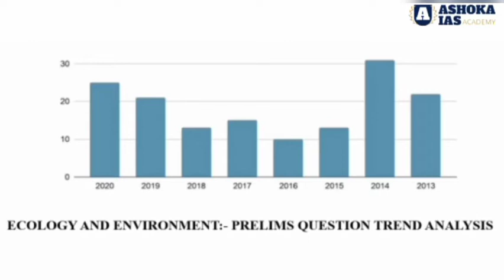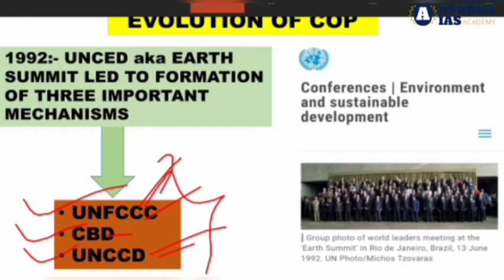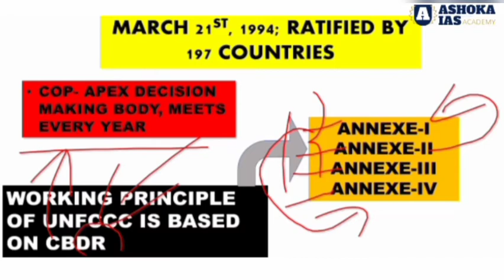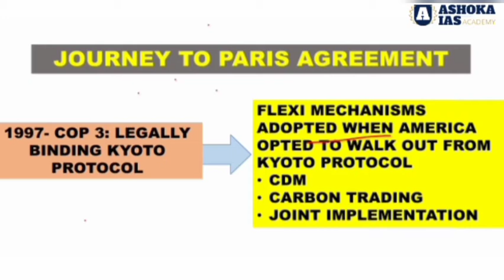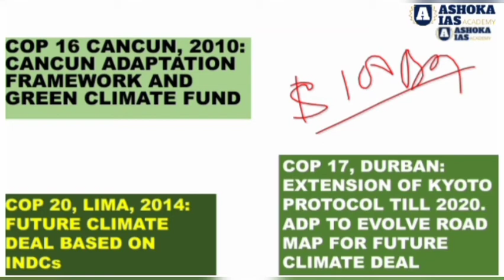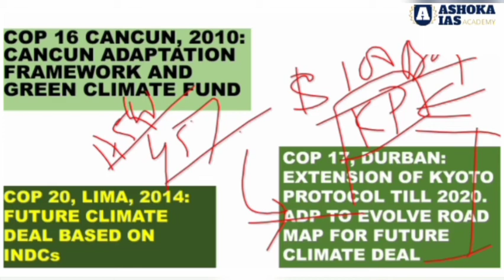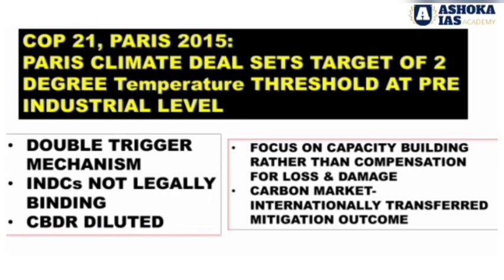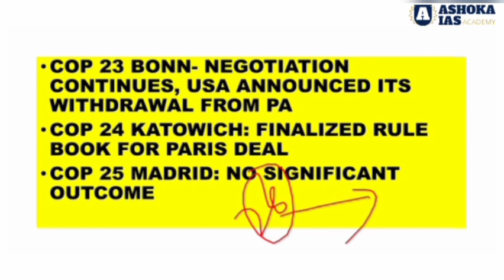What is COP 28? How COP evolved? UNFCC AND Its major outcomes | One shot video for APSC/UPSC Prelims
COP 28- Climate change a major global issue, measures to be taken to allow ecosystems to adapt naturally and enable sustainable development.

2022 UN Climate Change Conference (UNFCCC COP 28 Governance)